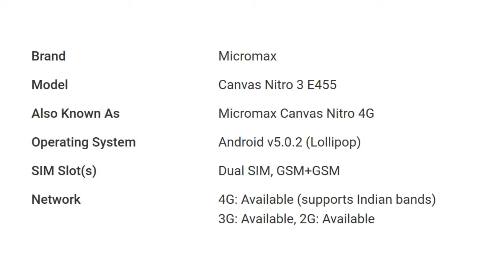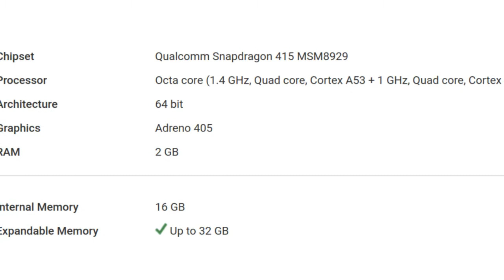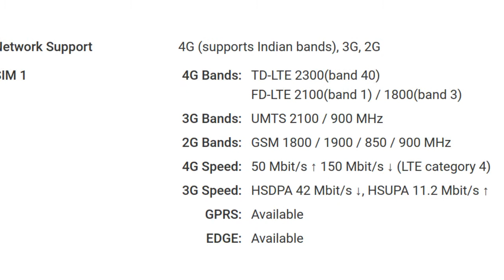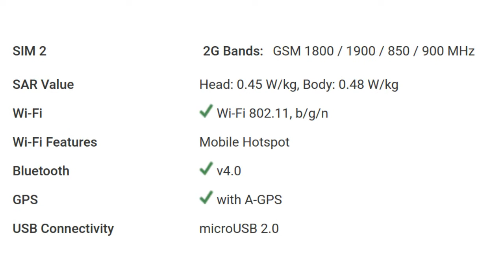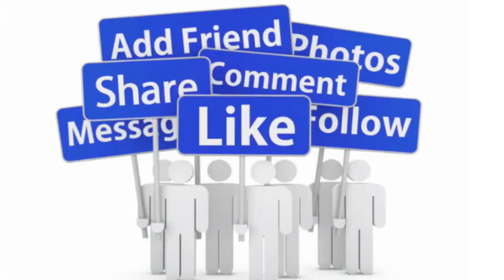Micromax Canvas Nitro 3 E455 Mobile Detail Specification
For Your Help To Buy This Product: